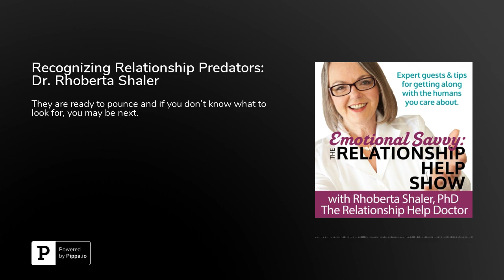Recognizing Relationship Predators: Dr. Rhoberta Shaler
They are ready to pounce and if you don't know what to look for, you may be next.

and toxic relationships can be at home, at work, at play... with your parent, boss, spouse, sibling, friend, co-worker.

No worries about where in the world you live. I work through private, secure video conferencing. So, we can certainly work together to figure a few things out.

Are you looking for relief from the pain, confusion and drama of toxic relationships? I can help.

You can reclaim your personal power. Keep watching my videos on YouTube to find strategies for changing your relationship dynamics.. When you're ready, let's talk.
You can take advantage of my one-time. new client introductory Consultation here (only $97 for a full hour)

WANT A SAFE PLACE-- off social media--
TO TALK, ASK QUESTIONS, GET EXPERT ANSWERS & SUPPORT?

Explore my eCourses to build your confidence in dealing with narcissistic people.